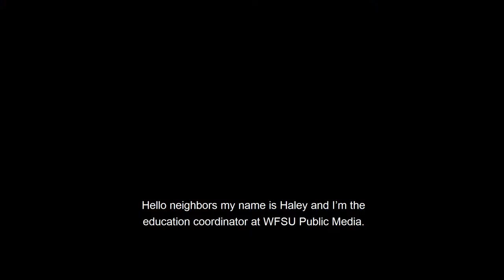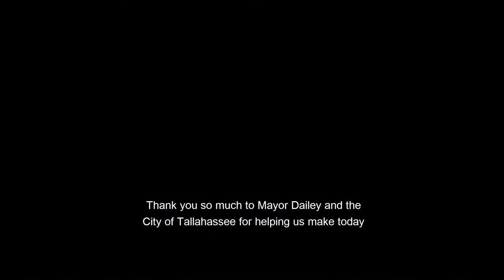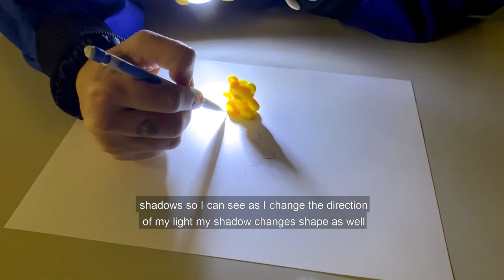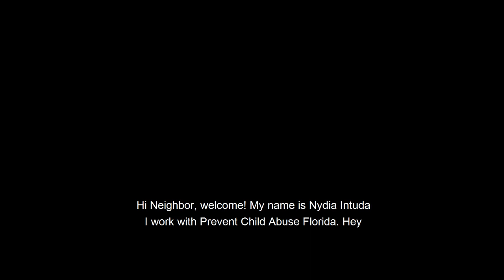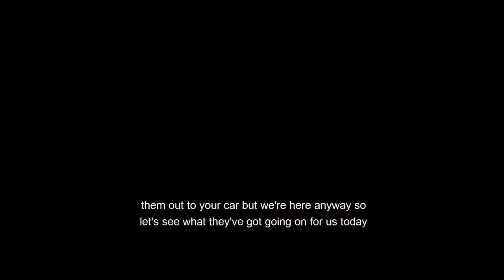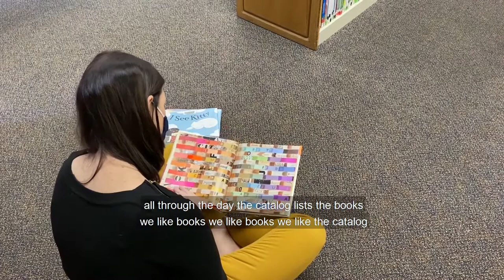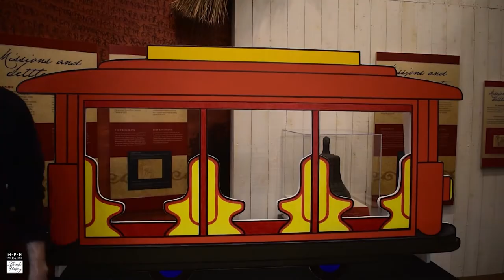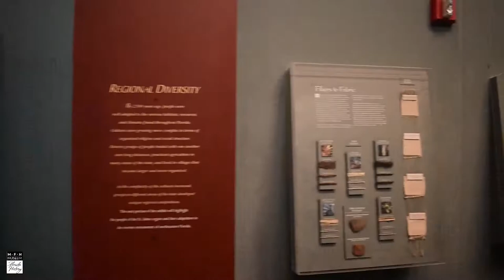Be My Neighbor Day 2021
Celebrate the legacy of Fred Rogers with Be My (Virtual!) Neighbor Day from WFSU Education. WFSU brings the fun to you at home with crafts, activities, and lessons from our Tallahassee partners, as well as a special appearance from Daniel Tiger. Thanks to our partners, the Challenger Learning Center of Tallahassee, the Grove Museum, LeRoy Collins Leon County Public Library, and the Florida Historic Capitol Museum. Thanks to our partners who celebrated with us throughout the week!